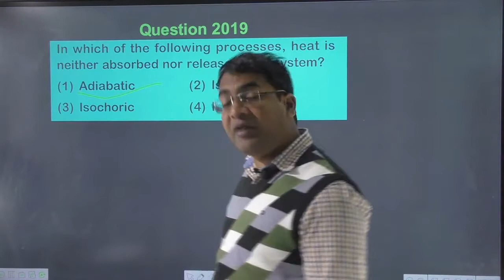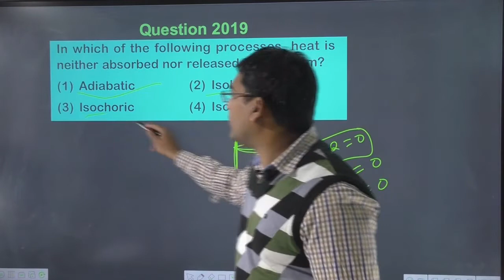In which of the following processes heat is neither absorbed nor released by a system